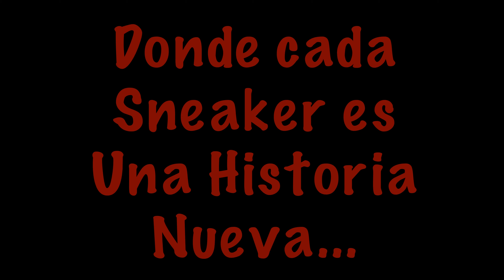CanalStudio849 Presenta UNBOXING NIKE LD WAFFLE SACAI ON FEET EN ESPAÑOL UNBOXINGNIKELDWAFFLE...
UNBOXING NIKE LD WAFFLE SACAI

Song Tittle STROLL IN THE PARK , NOMO
Artist OCEAN JAMS

Este episodio ha sido preparado enteramente por Johnny Sanchez por encargo de Studio849.

Some Art,pictures,videos or photographic materials were used for this video wich i dont own.

Johnny Sanchez y Studio849 son exclusividad del

Unete a esta Familia que te trae cada semana todo lo nuevo en el mundo de los Sneakers con la buena musica y el contenido mas original que ya nos caracteriza.